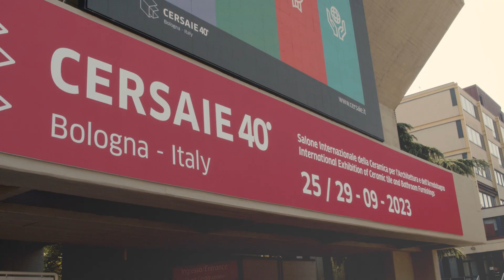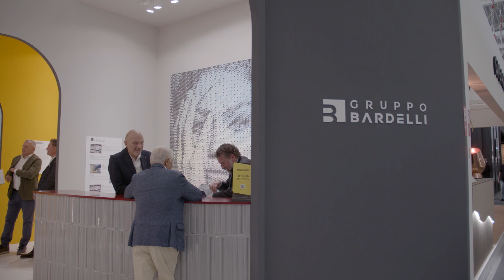Cersaie 2023 | Gruppo Bardelli @ Bologna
The Gruppo Bardelli spa with his own brands Appiani, Ceramica Bardelli & Ceramica Vogue, presents the new collections of ceramic tiles and mosaics during the international ceramic exhibition, Cersaie.